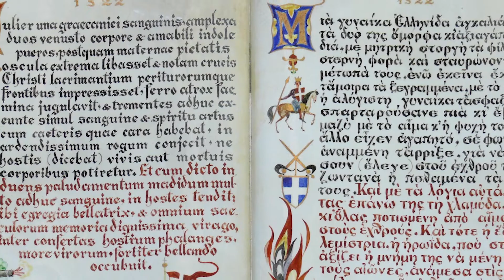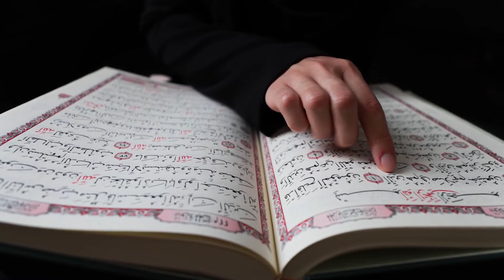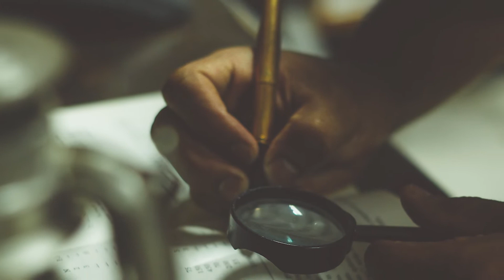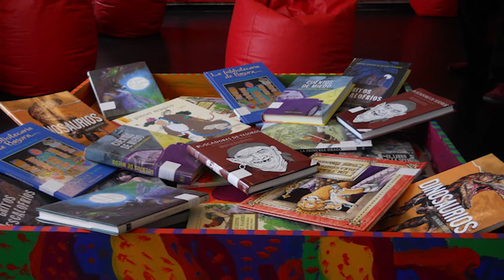La literatura infantil. Recorrer la historia para conocer la bella relación entre el niño y el libro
La literatura infantil nace de la mano del deseo humano de entenderse y trascender. Desde siempre, el ser humano ha buscado expresarse a través del arte. La literatura, tanto oral como escrita, ha significado uno de los canales más importantes para la difusión del pensamiento y la conservación de ideas.

Te recomiendo un libro infantil para estimular la lectura